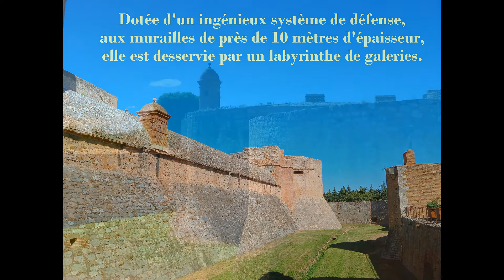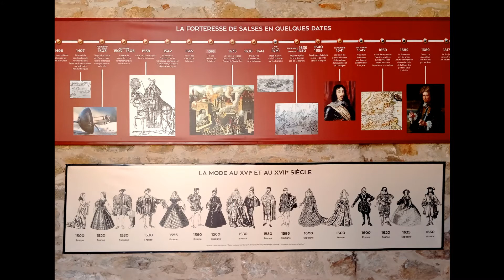Le Château de Salses